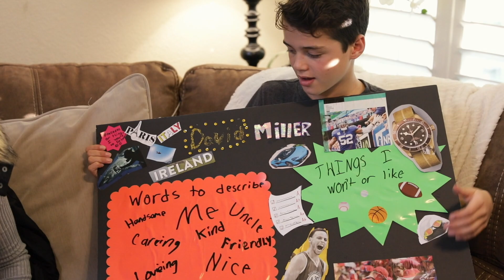Play to Their Strengths by Brandon and Analyn Miller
By encouraging your children to develop their own unique set of passions, skills, and talents, you’ll see their insecurities fade, their confidence grow, and their world expand. This new perspective on parenting will help them thrive.